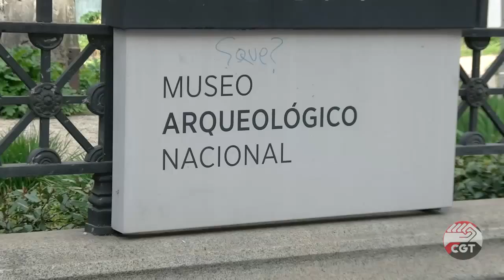CGT protesta frente a museo Arqueologico junto a afectados por las preferentes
El Sindicato de Trabajadores del a Administración Pública de la Confederación General del Trabajo, STAP-CGT, ha realizado una concentración frente al Museo Arqueológico de Madrid, junto a afectados por las preferentes, el día de la reinauguración, ya que asistían personalidades como el presidente del Gobierno o el de la Comunidad de Madrid.